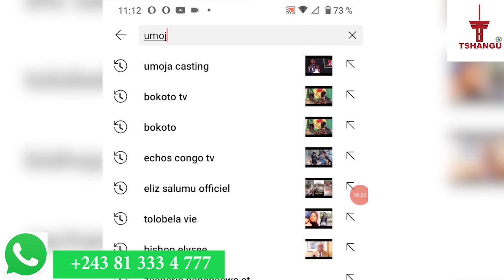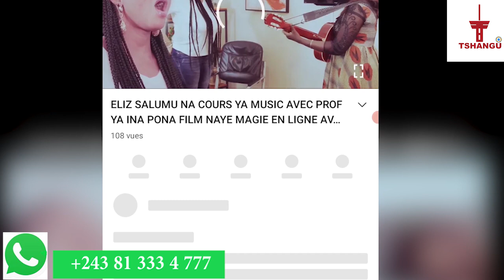ANCIEN COMBATTANT CONGOLAIS DE LA 2eme GUERRE MONDIALE,A.KONYOKO,100ANS,INVITE LE GOUV À LES HONORER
LE CONCERT DE FA-JAH KONGO CONFIRME. CLIQUEZ SUR LE LIEN POUR RESERVER

Pour réaliser des vidéos en direct de bonne qualité, Télé Tshangu vous conseille ce produit